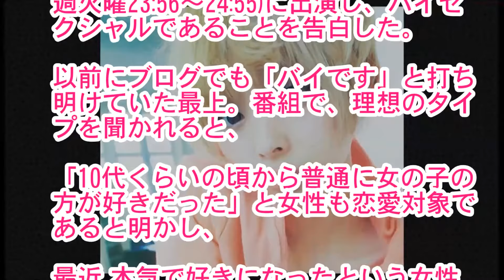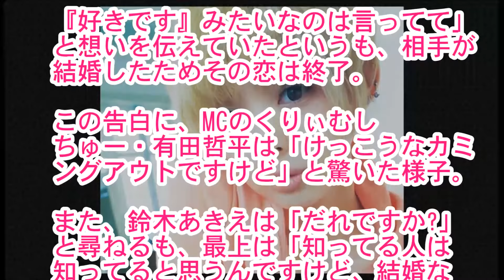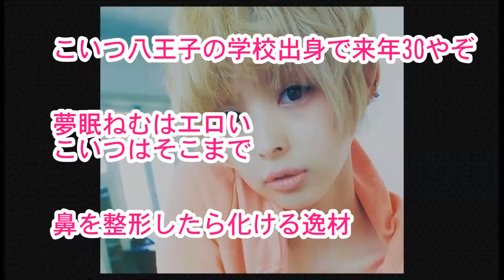最上もが、昔の彼氏！？話を暴露ｗｗｗ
【関連動画】

最上もが脱退理由は「事務所に脱がされた」水着強要ででんぱ組ねむにも余波が？